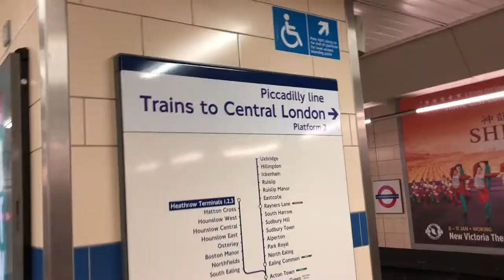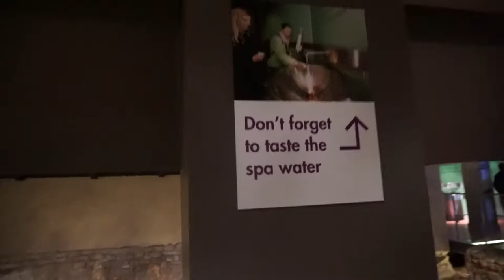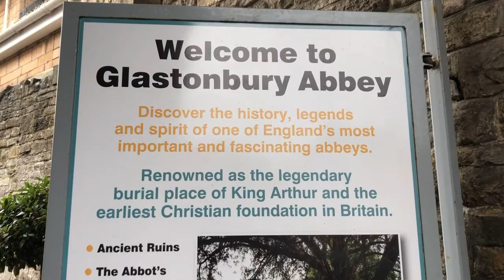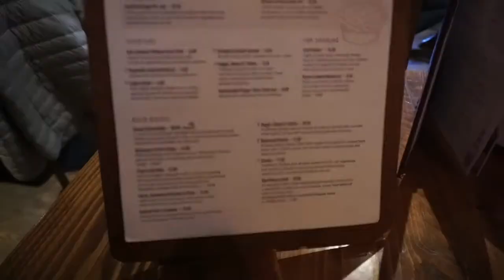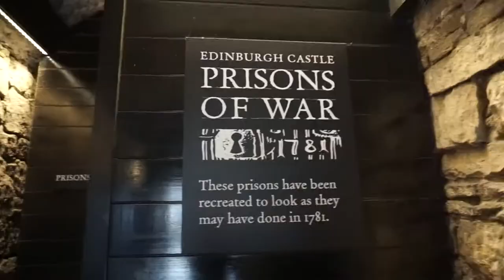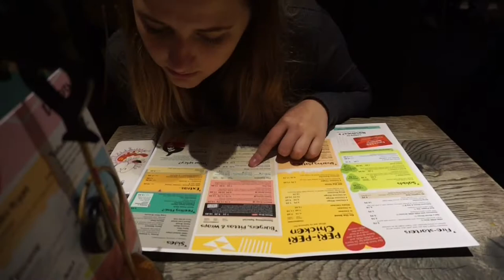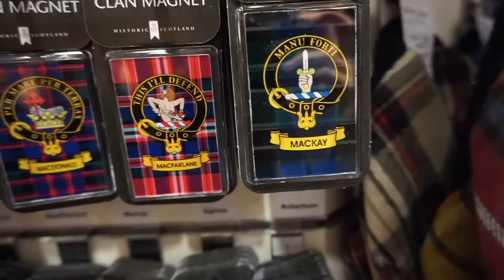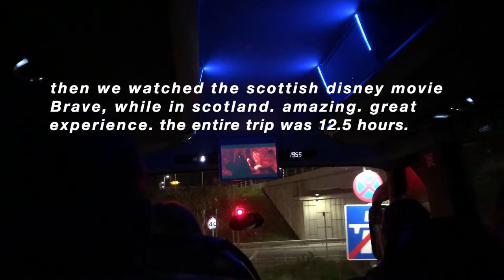England & Scotland Vlog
I had the most amazing time ever on my first trip to the uk! While I was in London, I was staying with my cousin Jordan! A big thanks again! During my time in Bristol, I stayed with some of my parents family friends, the Edkins! A big thank you again for all you did for me, I will never forget all the sites I saw and all the fun I had.

When I ventured to Scotland, I was all alone. I did happen to make some friends along the way! Shoutout to Faith and Shilpa! You both made my trip in Scotland a lot more fun!

🎵 Track Info:

Genre and Mood: Country & Folk + Dramatic